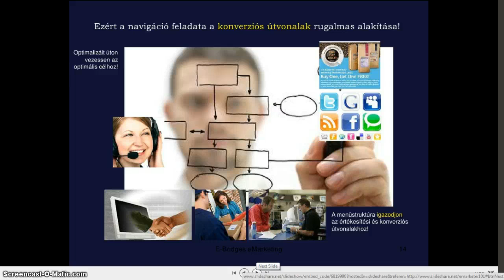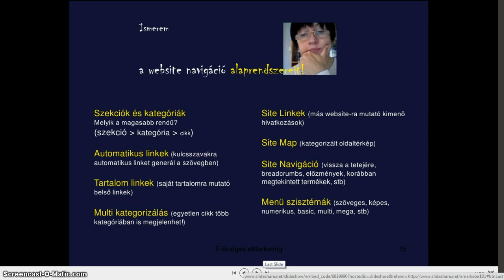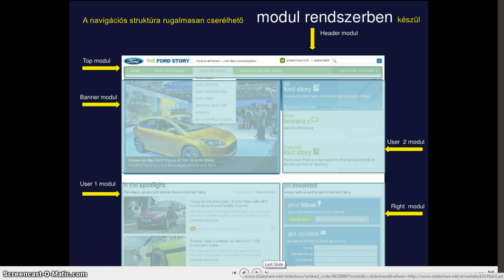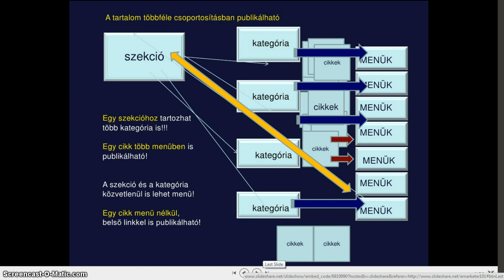2-Honlap menük és honlap modulok-alapismeretek